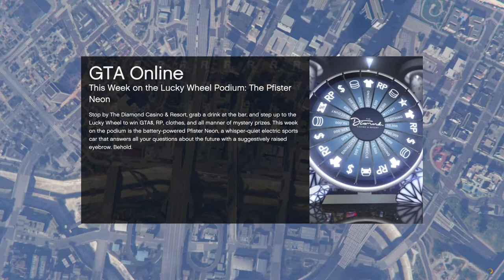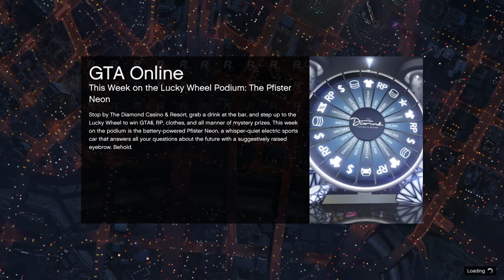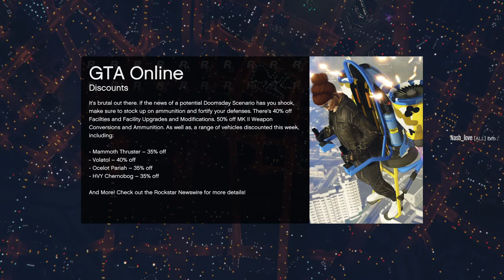Deluxo Alone. Racing the Deluxo Tracks for Historical Purposes. Let's Play GTA5 Online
So when I recorded this video, Rockstar had taken the Deluxo Races out of the vault and given them triple money.

As far as I could tell no one cared.

It was in competition with bonuses on the Doomsday Heist, so perhaps everyone was out saving the world.

But I decided to run each of the tracks just for historical purposes. Here's what the tracks looked like. It's hard to say if and when we'll see them again.